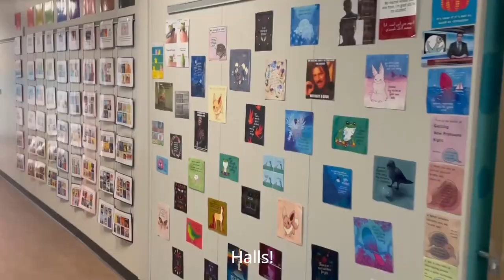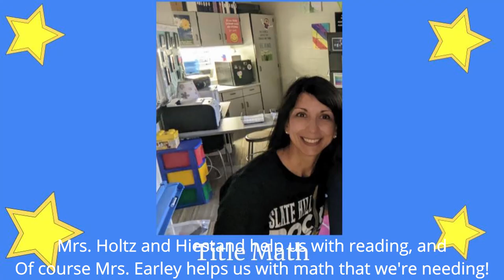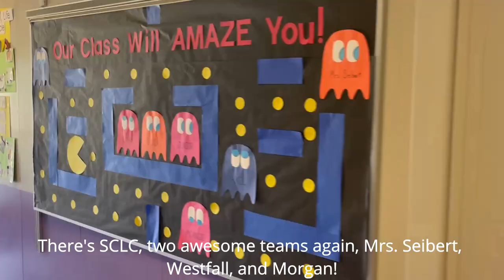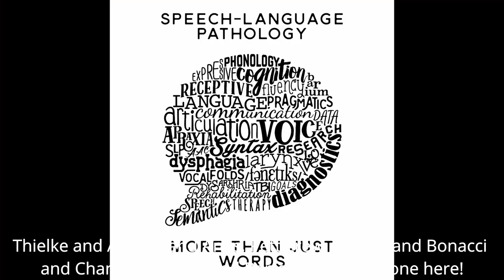Welcome to the Family of Slate Hill!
Dance along as you get to know the awesome staff of our Slate Hill family with this Encanto parody featuring many of our amazing students!!